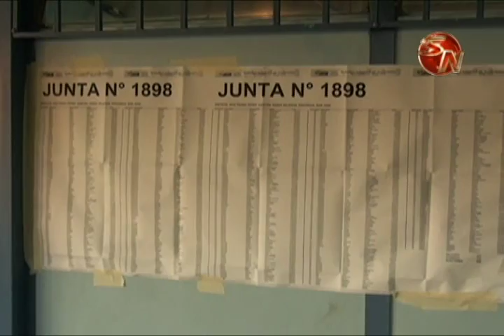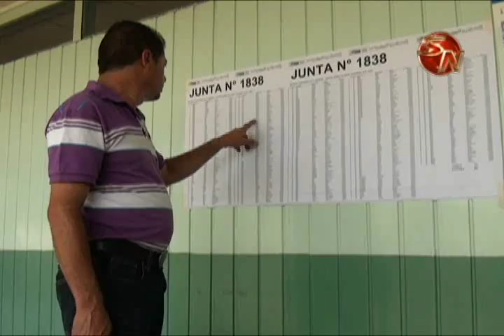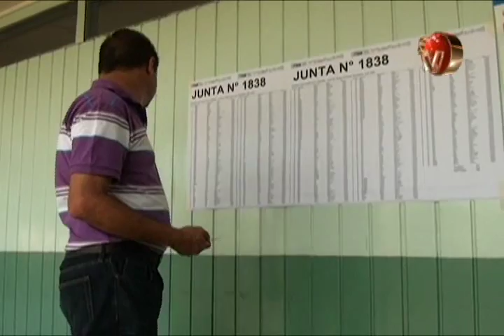PARTIDOS TIENEN LISTA LA LOGISTICA PARA EL DIA E